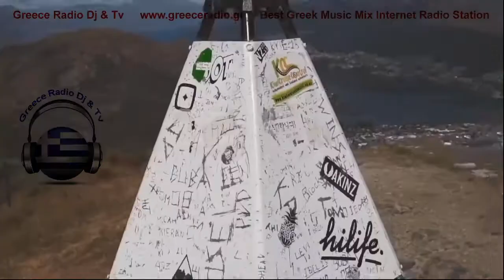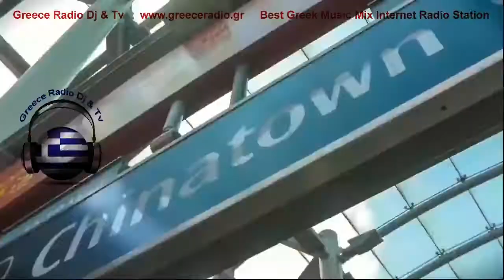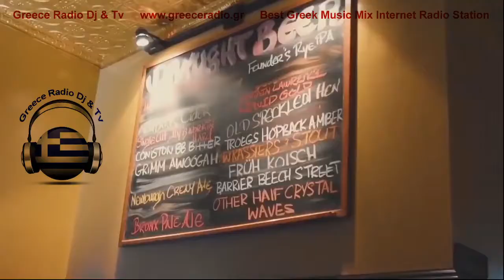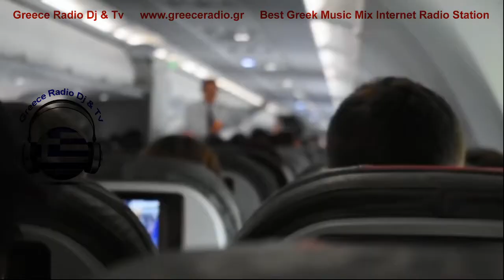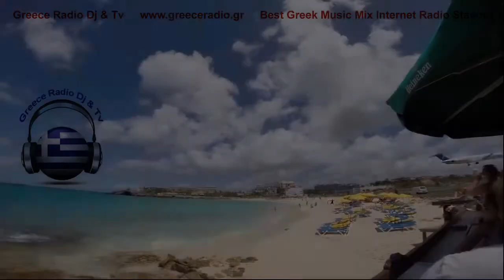Ελληνική μουσική από το (09/11/2021 - Απόγευμα)